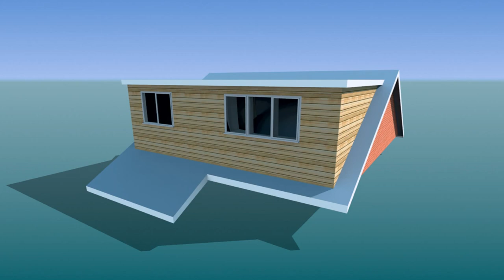Average Cost Loft Conversion 3 Bed Semi - Gif Maker DaddyGif.com (see description)